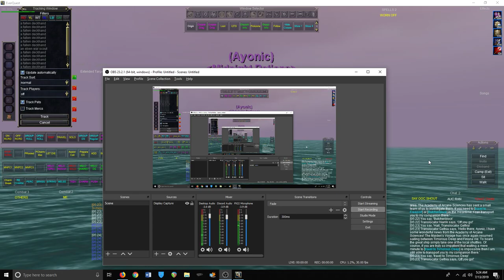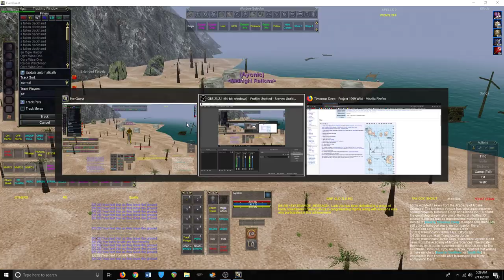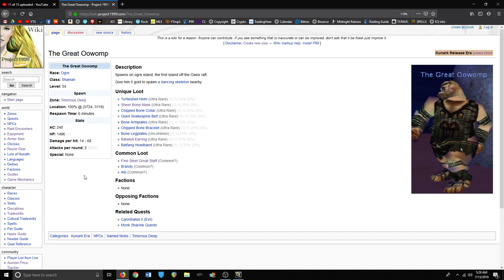Ep18 Timorous Deep Leveling Guide (Lvl 10-60) Everquest TLP